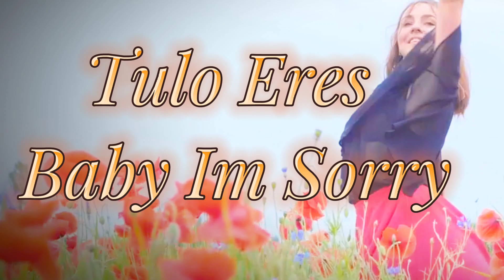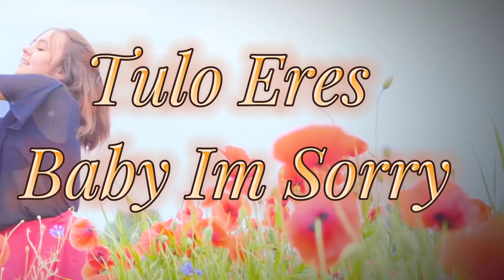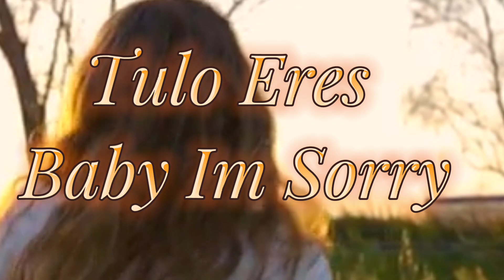Tulo Eres Baby Im Sorry | love song | Free Background Music Non copyrighted music